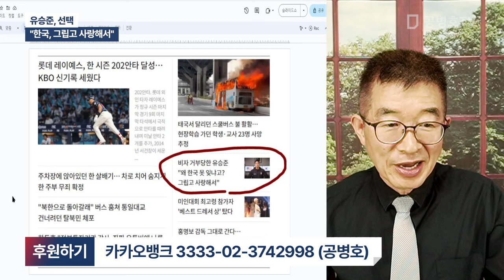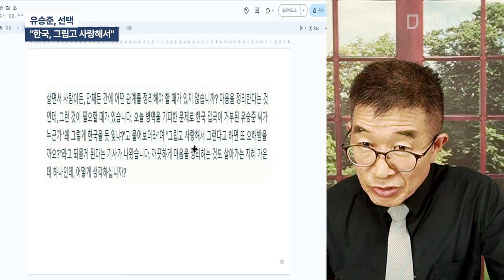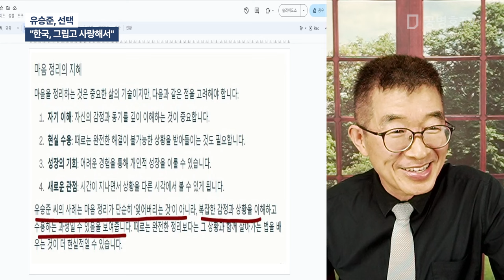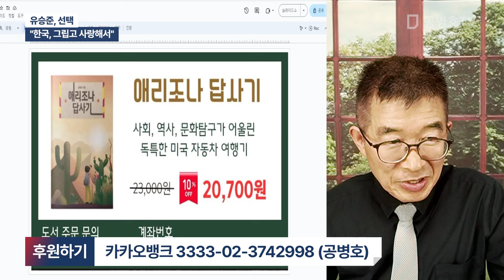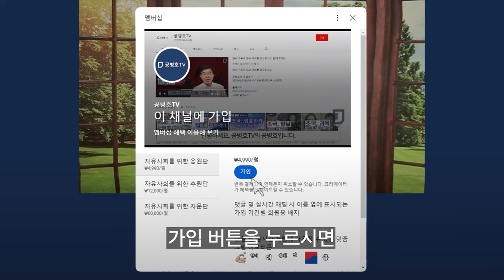유승준, 선택 / "한국, 그립고 사랑해서" [공병호TV]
Bitcoin : 3MTW849AkP2ftLeSK2teZHMmzLu7Z83s9U